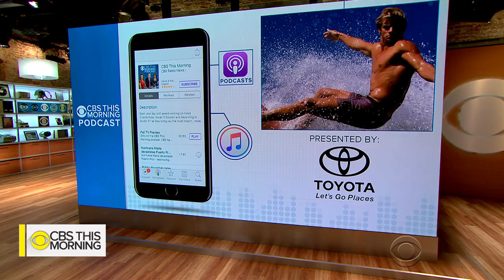Laird Hamilton on why surfing makes him feel "complete"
Laird Hamilton is a surfing pioneer and icon of the sport. A new documentary, "Take Every Wave: The Life of Laird Hamilton," follows his journey to ride some of the world's biggest waves. Hamilton sits down with Charlie Rose on Rose's PBS program to discuss how he always wanted to be a surfer.